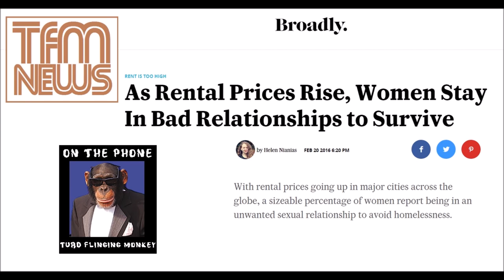News Lower Standards Are Abusive